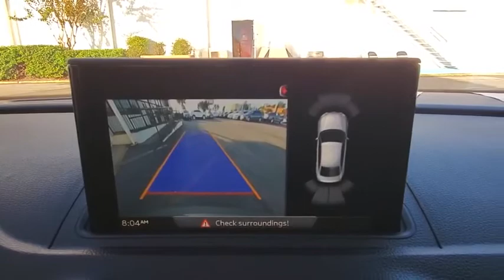2020 Audi A3 Sedan Orlando, Sanford, Kissimmee, Clermont, Winter Park, FL 10129A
Quantum Gray Used 2020 Audi A3 Sedan available in Orlando, Florida at Orlando VW North. Servicing the Sanford, Kissimmee, Clermont, Winter Park, FL area.
2020 Audi A3 Sedan S line Premium Plus - Stock#: 10129A - VIN#: WAUJEGFF5LA018306